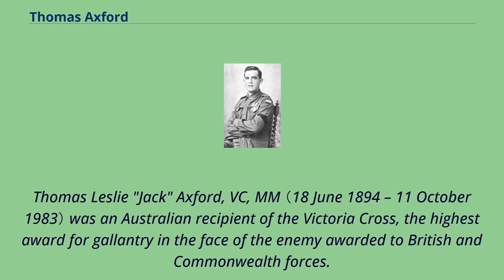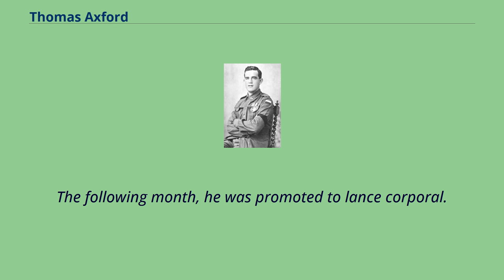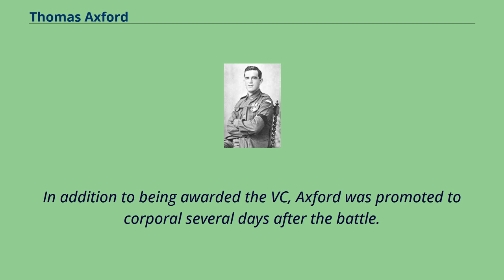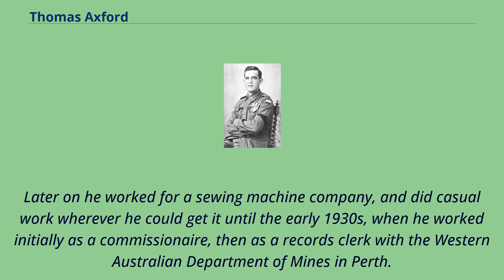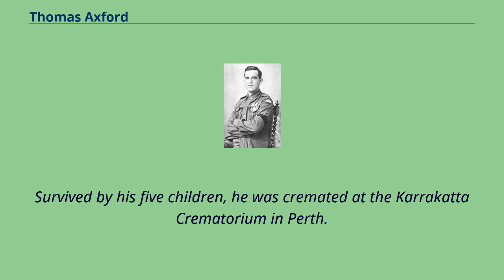Thomas Axford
People_from_Coolgardie,_Western_Australia
Thomas Leslie "Jack" Axford, VC, MM （18 June 1894 – 11 October 1983） was an Australian recipient of the Victoria Cross, the highest award for gallantry in the face of the enemy awarded to British and Commonwealth forces.
Thomas Axford was born on 18 June 1894 at Carrieton in South Australia.
His father was an auctioneer, originally from Tasmania.
When Axford was two years old, the family moved to Western Australia, settling in Coolgardie.
Educated at Coolgardie Primary School, he worked at the Boulder City Brewery after completing his schooling.
In 1912, he enlisted in the 84th Infantry （Goldfields Regiment） of the Citizen Military Forces.
In July 1915, at the age of 21, Axford joined the Australian Imperial Force （AIF） for service in the First World War.
He was assigned to the 11th Reinforcements of the 16th Battalion on 9 August 1915, which left Australia on HMAT Benalla that November.
He arrived in the Middle East to join his unit in March 1916, missing the just completed Gallipoli Campaign.
In June 1916, Axford's battalion went to France to fight on the Western Front.
During the Battle of Mouquet Farm on 11 August 1916, Axford was evacuated with shellshock.
He returned to the battalion after two days.
During most of 1917, the battalion was engaged in fighting in Belgium, attacking the Hindenburg Line.
During the Third Battle of Ypres, in fighting at Gapaard Farm, Axford was badly wounded in the knee by shrapnel.
After medical treatment in England he rejoined the battalion in January 1918.
The following month, he was promoted to lance corporal.
During the German sp...